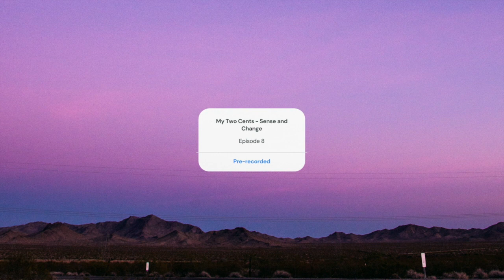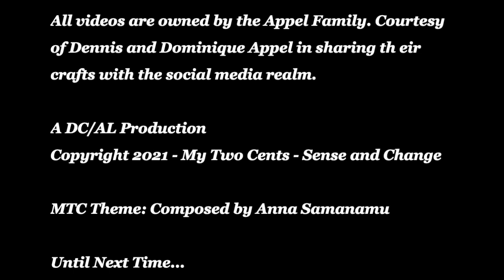Defying the Age Gap: How this NJ Dad is making moves and trending on TikTok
In this episode, Mr. Dennis Appel of @DadsGotMoves will discuss how he has defied the age gap on social media, why he believes dancing is the best medicine, and the reason he's trending on TikTok is thanks to his daughter! This is a conversation you don't want to miss!